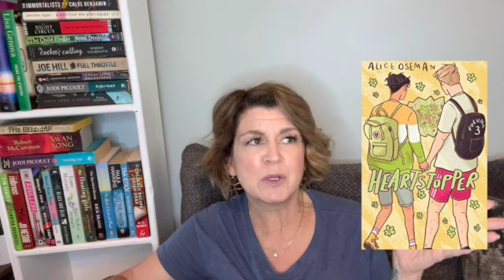Bunnies, Foxes & Sharks - OH MY! 🐰🦊🦈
Welcome to my Booktube channel!

In this video, I talk about the books I read in February.  Buckle in, lots of rambling.  BUT! Also lots of books since I didn’t do a mid-month wrap-up.

I would love to hear your thoughts! Please say hello in the comment section 👇🏼

💛Heather

Mentions:
Aileen @_aileenmaria
LeeAnna @leeanna2516

Books mentioned:
Demon Copperhead
Memphis
How High We Go in the Dark
Bunny
Secondhand Souls
The Things We Cannot Say
Sharks in the Time of Saviors
Signal Fires
Fox 8
Legends & Lattes
Heartstopper, Vol. 3